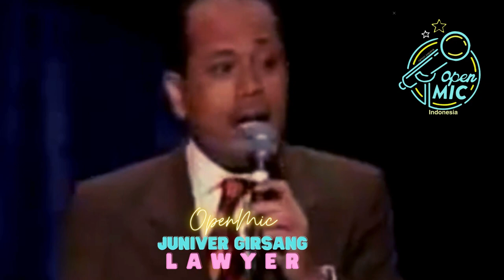Juniver Girsang OPEN MIC - Ramon Papana